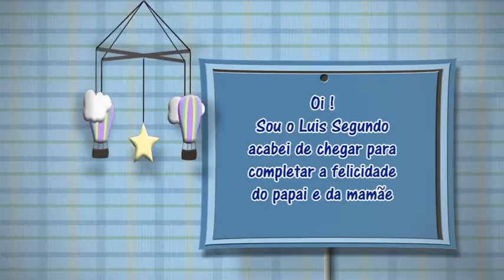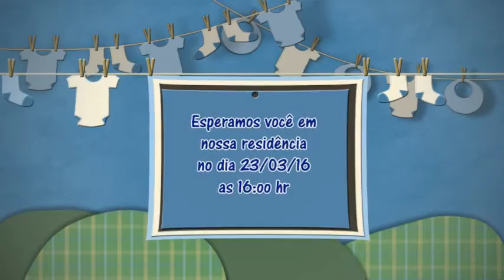Projeto Convite Xixi do Bebê - Use CoisaMeiga Retrô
Contatos e Orcamentos:

Face : Tatiana Perlim - CoisaMeiga Retro